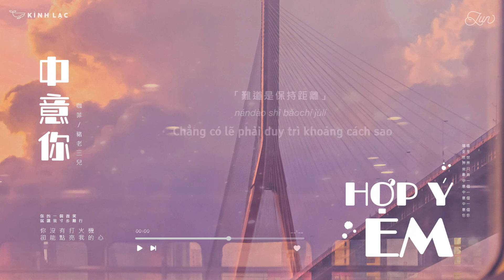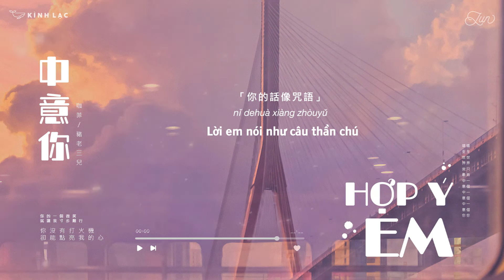[Vietsub] Hợp ý em - Già Phỉ / Trư Lão Tam Nhi || 咖菲/豬老三兒 - 中意你 ♪「這全世界只有一個一個一個你，這全世界我最中意中意中意你」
Bài hát: 中意你
Thể hiện 演唱:  咖菲/豬老三兒
Lời bài hát 作詞:  施靖奕
Nhạc 作曲: 施靖奕
sub: Jun

你没有打火机
却能点亮我的心
看那微微火光照亮了
我的影子都说爱你

你的一个微笑
就让我寸步难行
纵然我还要跋涉万里
也为了你停止旅行

这全世界只有一个一个一个你
这全世界我最中意中意中意你
你的话像咒语
已经让我身不由己

如果神说明天命中注定失去你
如果你说明天不想看满城风雨
亲爱的别担心
看我为你翻天覆地

你没有打火机
却能点亮我的心
爱的烈火燃烧了空气
却不经意加快呼吸

最持久的爱情
难道是保持距离
我怕靠得太近你会腻
也怕太远我会伤心

如果说有一天全世界都抛弃你
如果说有一天你老到把我忘记
只要你在这里
就是我生命的意义
Vui lòng không reup video và không sao chép bản dịch dưới mọi hình thức